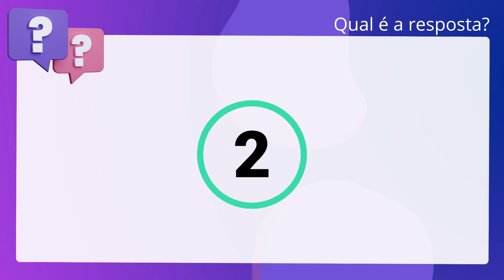QScon Direito: [Art. 192, CC] FCC 2022 - Defensor Público (DPE-CE)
Art. 192, CC | FCC 2022 | Defensor Público | (DPECE)

A respeito da prescrição, os prazos podem ser alterados por convenção entre as. partes.

Gabarito: Falso